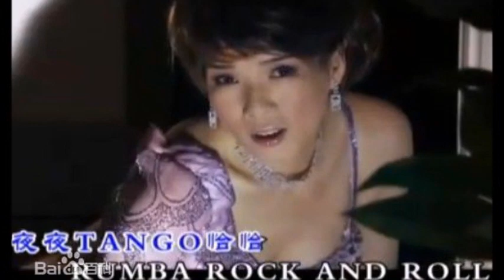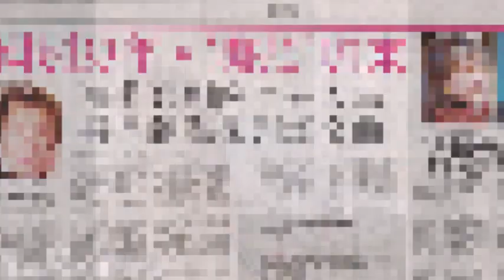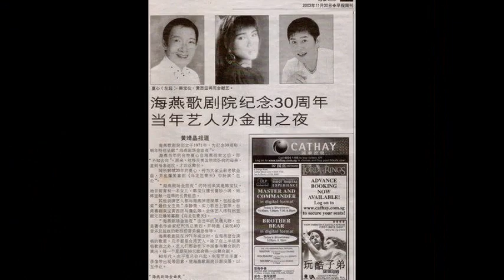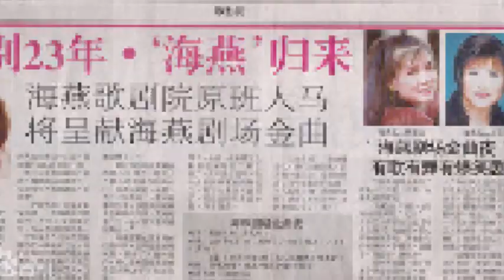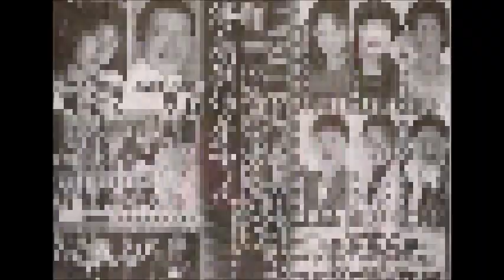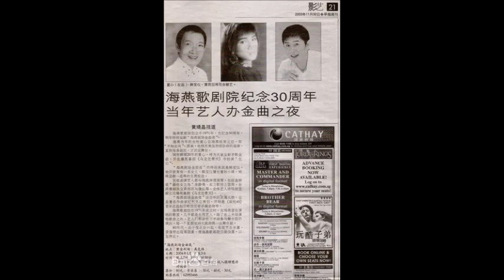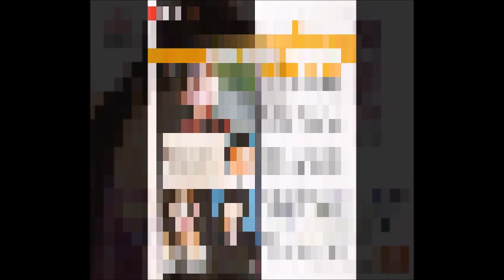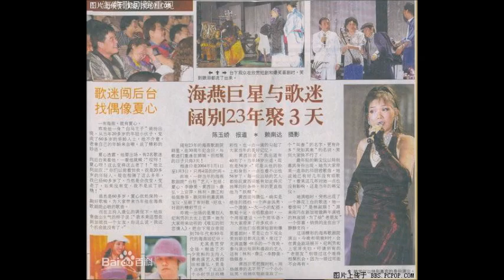韩宝仪特选经典歌曲【中】